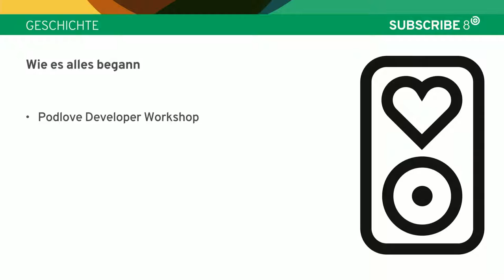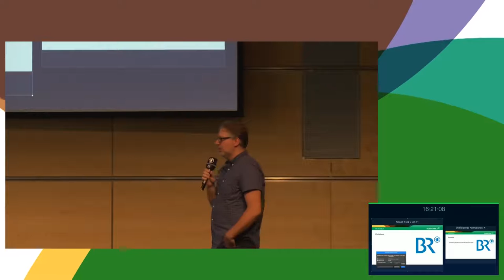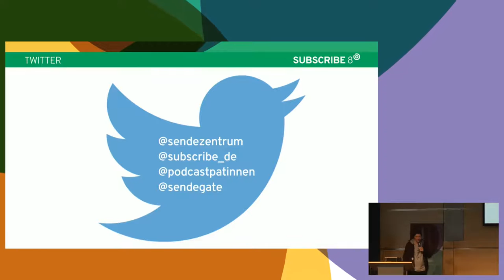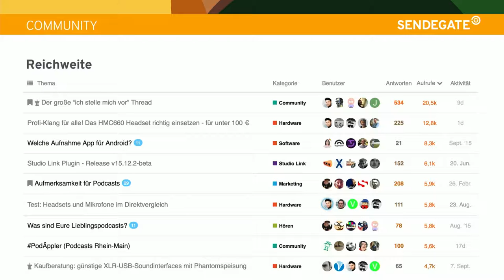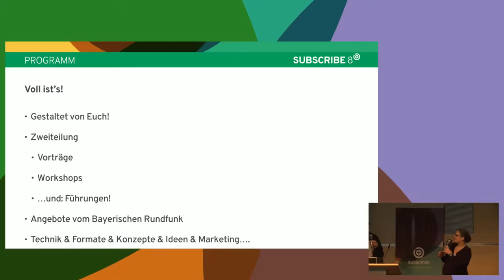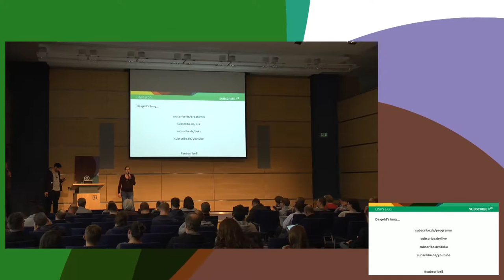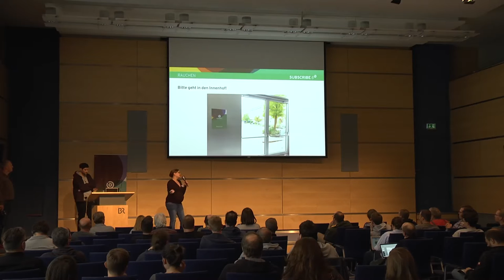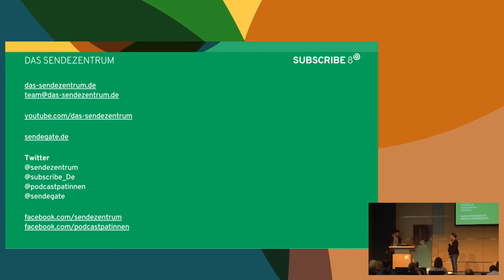SUBSCRIBE 8: Eröffnung (Claudia Krell, Tim Pritlove, Ralf Stockmann)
Claudia Krell, Tim Pritlove, Ralf Stockmann